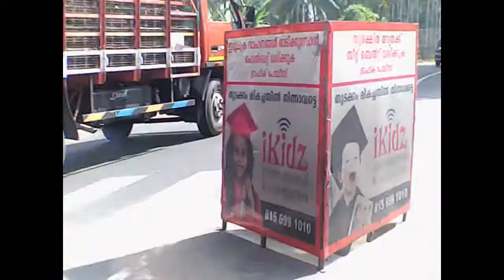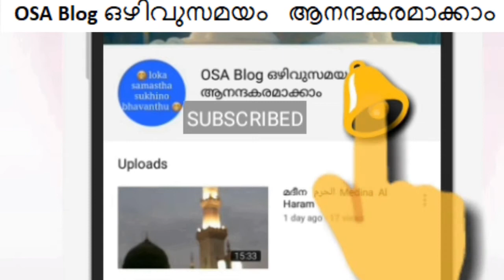Travelling , OKL To Wandoor. തുക്കുങ്ങല്‍ to വണ്ടൂർ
Othukkungal is an outgrowth of the city of Malappuram in Kerala, India. It is located just 5 km from the town. It is part of the Proposed Malappuram Municipal Corporation.Wandoor is a town in Malappuram district of Kerala, India at 11°11′44″N 76°14′09″ECoordinates: 11°11′44″N 76°14′09″E. It is located 12 km away from Nilambur Malappuram district education office (DEO) is locted in wandoor, it is near to VMC Govt Higher secondary school. Wandoor is a assembly constituency and Mr.AP Anil Kumar is representing currently.